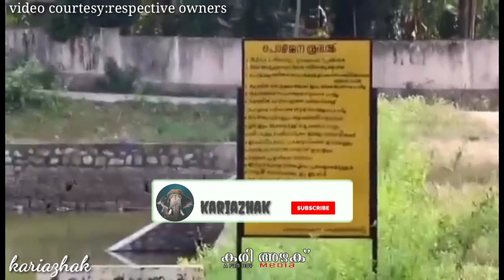navaikulam devanarayanan | sankaranarayana swamy temple |full story | കരി അഴക്